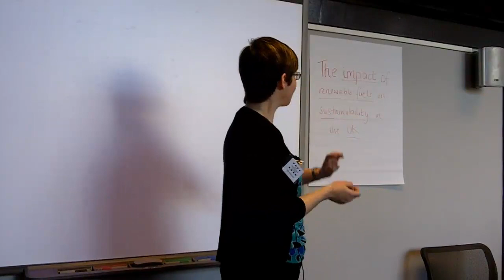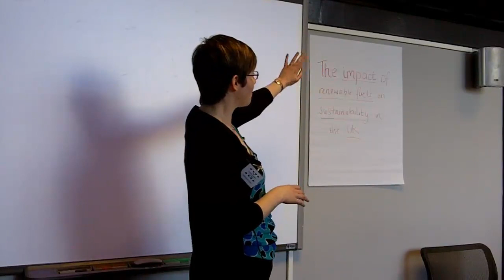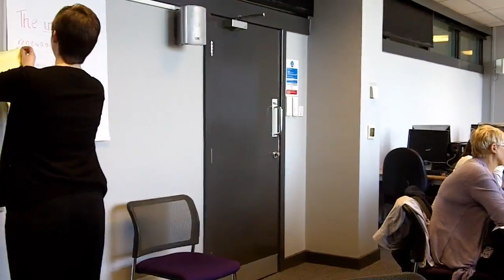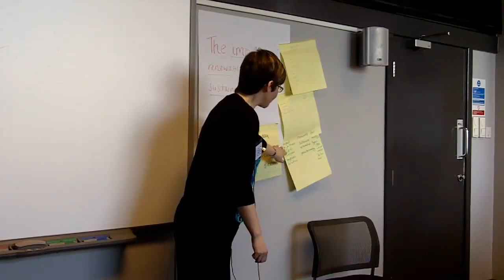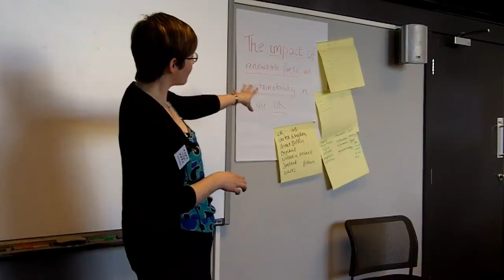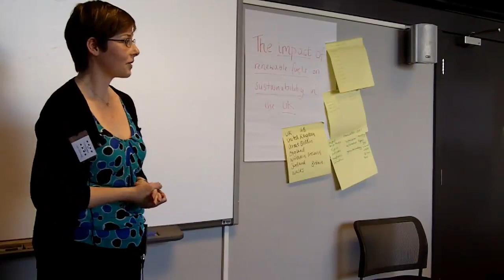Julia Robinson, 'Developing search strategies: an alternative method of generating keywords'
A presentation given at the Toon (Lib)TeachMeet on 4th May 2011, hosted by JISC Netskills at Newcastle University.